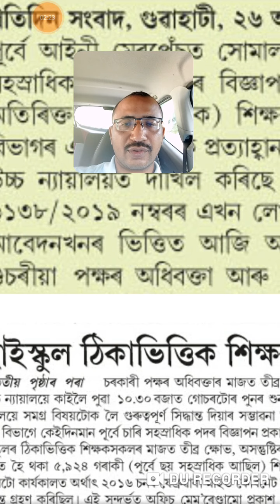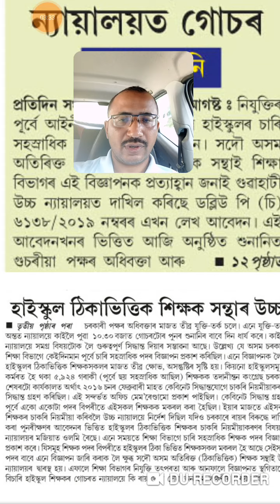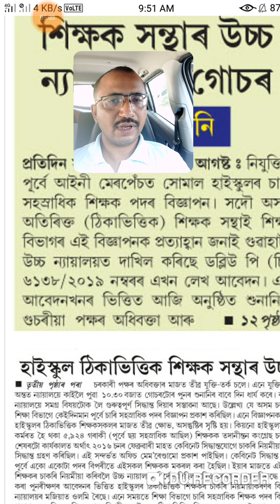আইনী মেৰপেছত হাইস্কুলৰ খালী পদ || আজি হ’ব চূড়ান্ত সিদ্ধান্ত || আদালত পালেগৈ ঠিকাভিত্তিক শিক্ষক